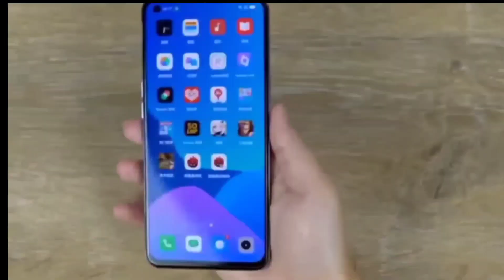Realme X7 MAX 5G 90 FPS PUBG Test | Realme X7 Max PUBG Test Dimensity1200| Realme X7 max 5G Unboxing